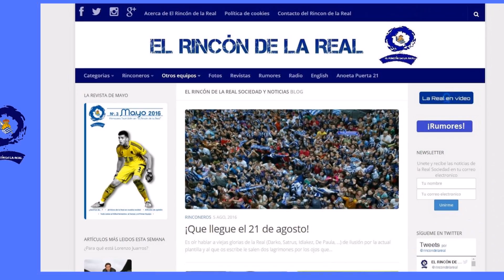Preparados para una temporada apasionante.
Temporada 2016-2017 aquí estamos preparados con nuestras crónicas, artículos, vídeos. Aceptamos el reto seguimos creciendo.